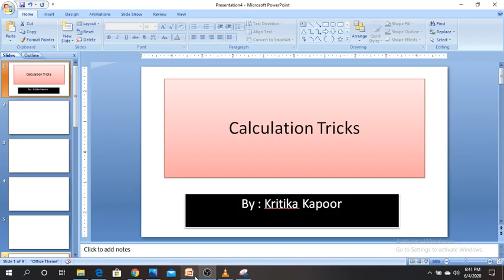#1 Calculation Tricks by Kritika Kapoor